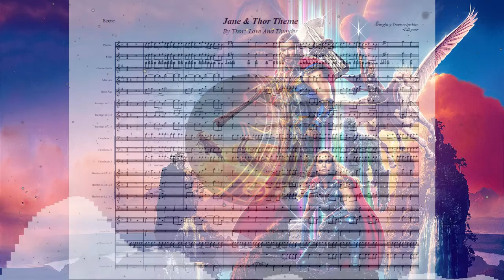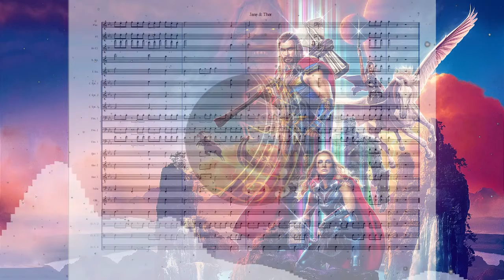THOR LOVE AND THUNDER - JANE & THOR THEME // Marcha para Banda de Música